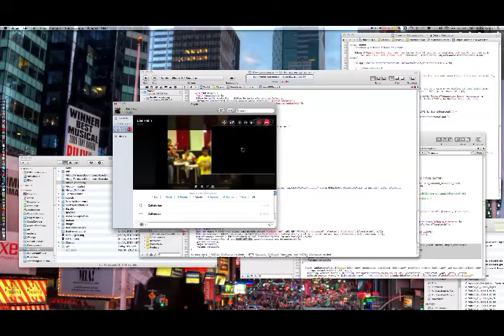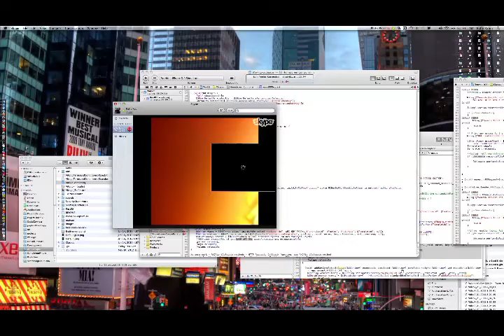Mom and June 2012 Birthday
Happy Birthday sa magkamukha =)